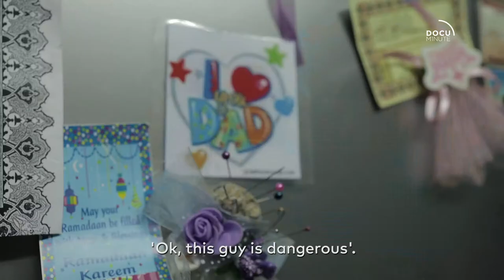Levent, The Iftar Host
A couple of months back a friend forwarded an email to me from The Turquoise Harmony Institute: an invitation for people to join their nearest Muslim family for an Iftar Dinner...basically go to a stranger’s home to break their fast with them during their holy month. Interest peaked. As a white South African, specifically, the concept of going to a stranger’s house for dinner without a mutual acquaintance as a linking party is a foreign concept - ‘we’ just don’t do that sort of thing. We live, mostly, very insular lives so this dinner started out as a truly novel concept for me, I will be honest. It turned out to be a lot more than that…I signed us up and asked if we could film the dinner just to see how the whole event unfolded and the response was a resounding yes from all parties, both the hosts and the guests.

Levent and his family are Turkish Muslims and the family moved to South Africa almost 20 years ago. Their children speak fluent English with South African accents, but Levent and his wife are still learning English…but what they say with the words they know is always thoughtful, inclusive and full of family anecdotes. The evening spent as flies on the wall before we put our cameras down and took part, was truly beautiful. Strangers came together to learn more about each other and left as friends. Non-Muslim people came with cautious questions like ‘can I ask you this?’, ‘am I allowed to?’, how do I do that?’ and left with the knowledge that this Muslim family is not very different from their own. It was a beautiful night, and next year, if you can spend time with a Muslim family during Ramadan, please do. Levent’s final words to us as we left for the night: ‘Don’t be strangers, you are family now. Our home is your home’.

The Turqoise Harmony Institute is a Turkish Muslim run organisation in South Africa with the goal of bringing people (Muslim and non-Muslim) together through organised events, dinners and even trips